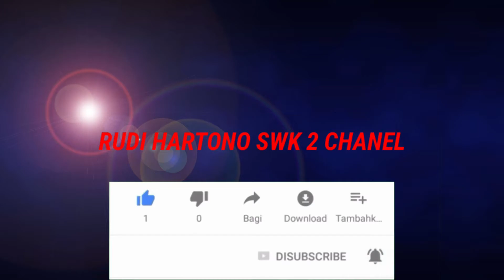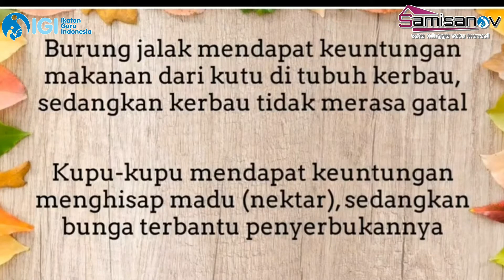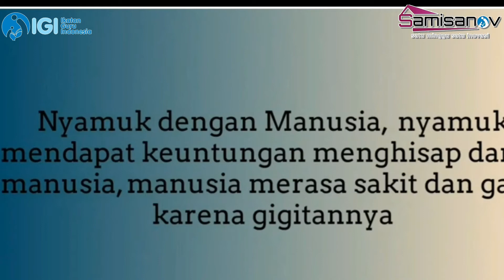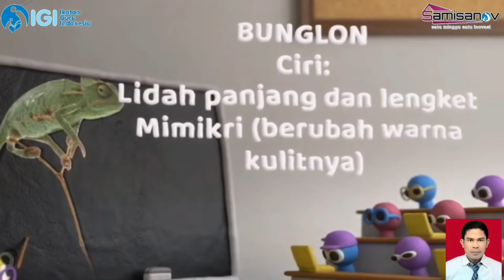DIKLAT 3 SAMISANOV MEDIA PEMBELAJARAN SIMBIOSIS DAN CIRI KHUSUS HEWAN-RUDI HARTONO, samisanovVAP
Media Pembelajaran menggunakan animaker dan biteable